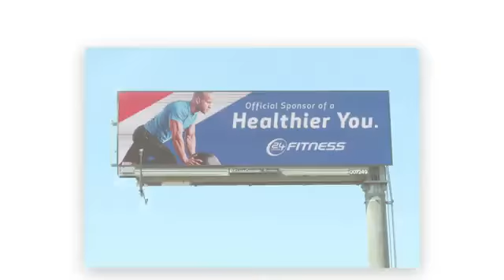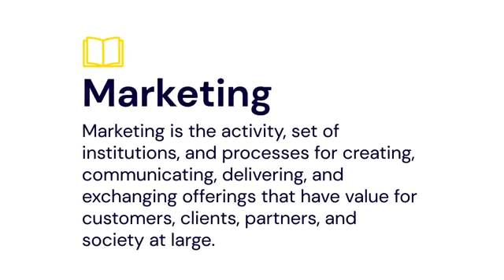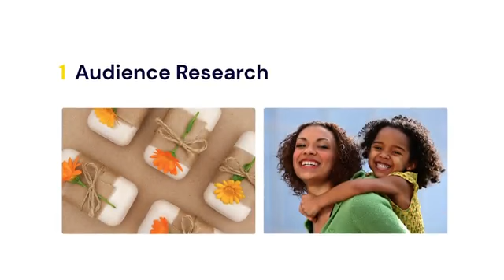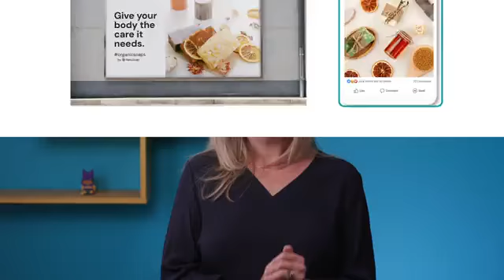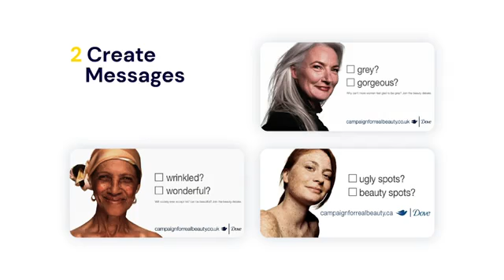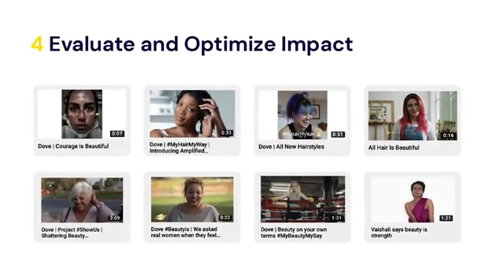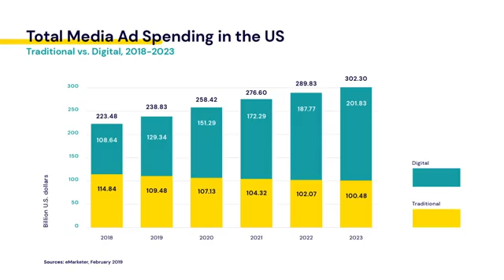Introduction to Marketing Video - 6